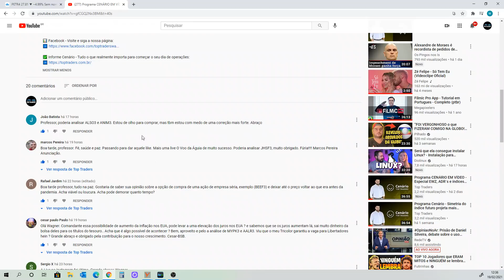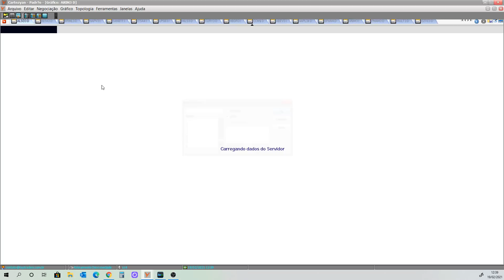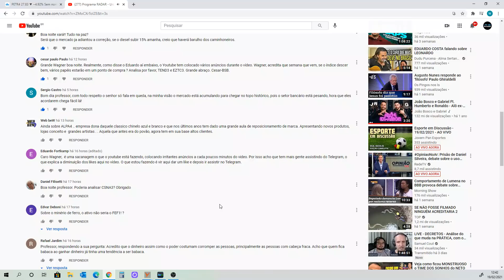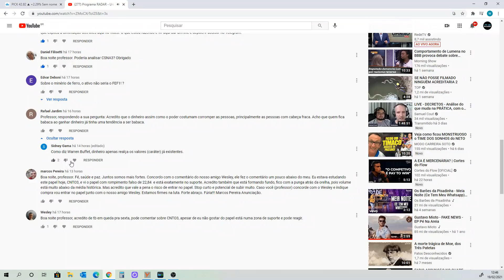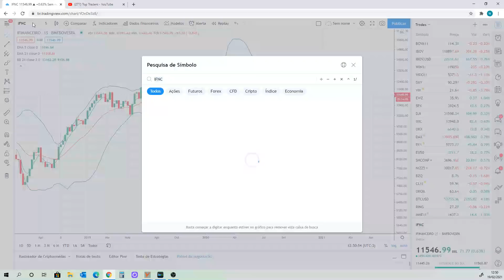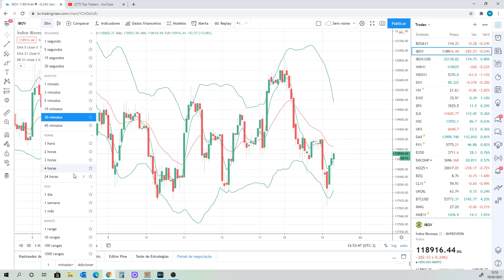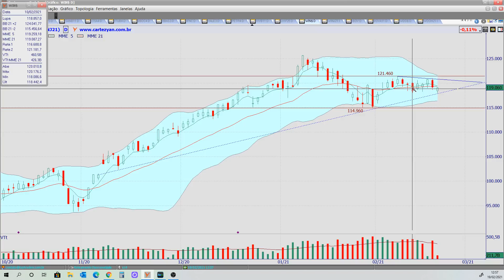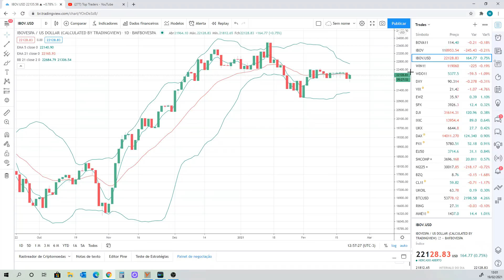Programa CENÁRIO EM VÍDEO - 19/02/2021 - Petrobras é o assunto do dia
Ativos estudados no programa de hoje:

Benchmarks: SHANGAI, DAX, FTSE, CAC, DOW JONES, S&P500, NASDAQ, IBOV em dólar e IBOV;
Ativos fixos: MME, RING, IVVB11, PETR4, VALE3, BZQ, DI, IFNC, VIX, DXY, EWZ, ABEV3, B3SA3, ITSA4, ITUB4, BBDC4, BBAS3, SANB11 e BOVA11;
Criptomoedas: BITCOIN;
Petróleo: BRENT e WTI;
Futuros: WDOH21 e WINJ21;
Pedidos do You Tube: EZTC3, TEND3, ALPA4, CSNA3 e CNTO3.